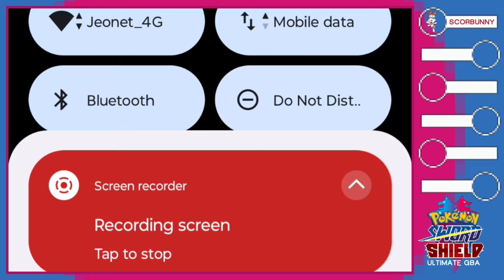Pokemon Sword And Shield Ultimate [GBA] Gameplay Chapter 1 - The Beginning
Made By
PCL. G & Jean Stars